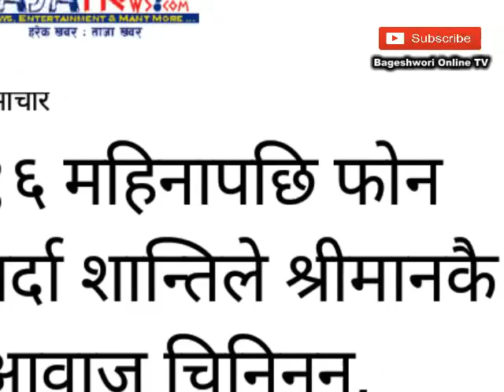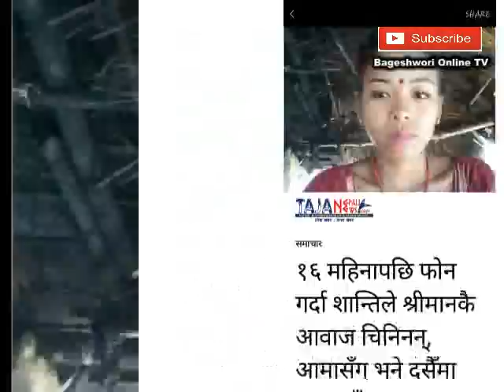१६ महिनापछि फोन गर्दा शान्तिले श्रीमानकै आवाज चिनिनन्, || Bageshwori Online TV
१६ महिनापछि फोन गर्दा शान्तिले श्रीमानकै आवाज चिनिनन्, आमासँग भने दसैँमा घर आउँछु l
Voice Over :- Rabin Raut

Album –
Singer –
Lyrics –
Artist –
Editor – L B Shirpali
Director –
D.O.P -
Post.Production –
Contacts:- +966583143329/ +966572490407/ Imo / WhatsApp Phone Call On

देश तथा बिदेश मा रहेर हाम्रो यस Youtube Chanel मार्फत भिडियो हेरी रहनु भयका दर्शक हरु मा ।।।